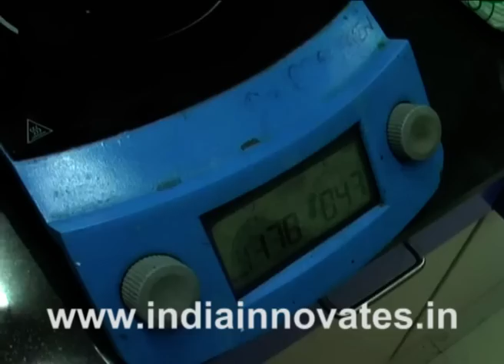Manufacture of LPG sweetening catalyst Thoxcat ES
M O Garg's technology is for the production of catalyst Thoxcat ES useful in extractive sweetening of LPG and sweetening of lighter petroleum fractions, for example light straight run naphtha(LSRN), and light thermally/catalytically cracked gasoline
The main advantages of this innovation that it has better catalytic activity than a conventional catalyst and the consumption rate is less for a similar conversion. Also, the cost is lower and the storage stability is better.